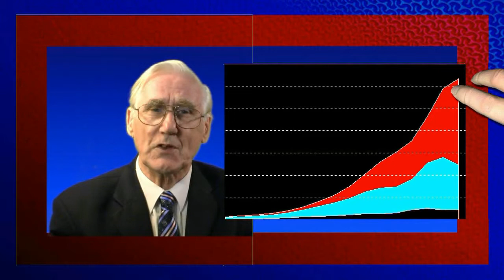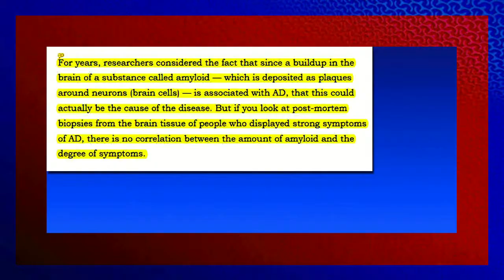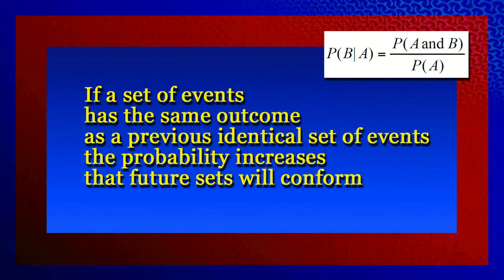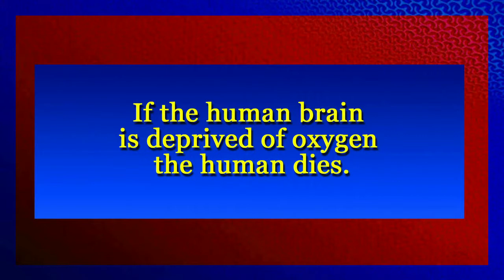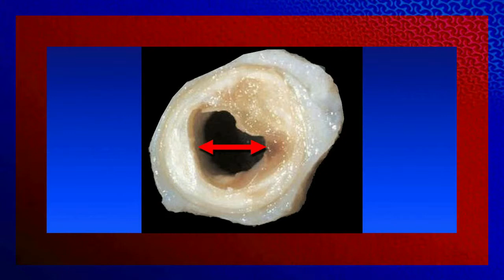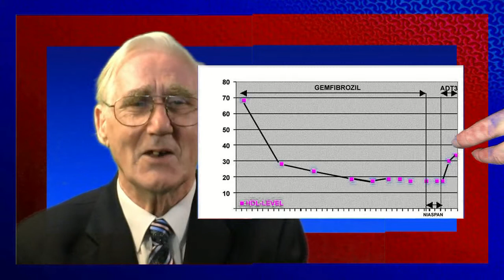ALZHEIMER'S: THE BETA-AMYLOID MYTH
This public service video clip explains in more detail why ADT5 is restoring the cognitive functions of patients while other drugs are not. It presents a mathematical basis for the notion that the beta-Amyloid theory is a myth.